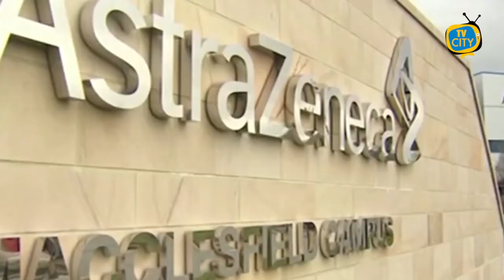TG del 09-04-2021: l’informazione quotidiana di TVCITY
Benritrovati a questo nuovo appuntamento con l’informazione di TVCITY. In apertura parliamo della situazione covid in Campania. Ieri il presidente De Luca si è detto soddisfatto per il milione di vaccini effettuati nonostante i ritardi dovuti a dosi mai arrivate e personale sanitario sottodimensionato.

Passiamo alla politica cittadina. Dopo la bagarre in consiglio comunale, Luigi Caldarola replica alle dichiarazioni del presidente Frulio.

“Si punta ad opere pubbliche e all’assunzione del personale” lo ha affermato l’assessore al bilancio Annarita Ottaviano quest’oggi alle telecamere di TVCITY.

“Mancata pulizia delle strade ed erba alta”  abbiamo accolto ai nostri microfoni la denuncia di un cittadino torrese.

Infine spazio allo sport con la Turris vicina alla salvezza. Domenica alle 15 match fondamentale contro la Ternana.